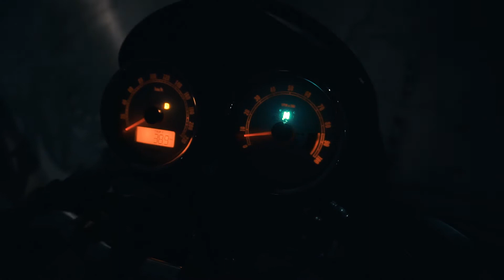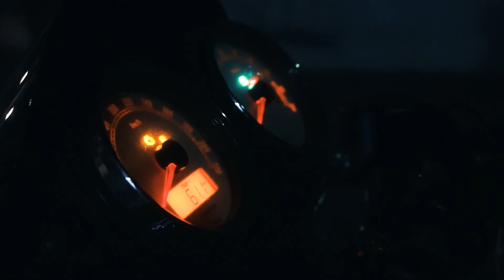| TRIUMPH SOLO NIGHT | SONY A6300 kit 16-50 Adobe Premiere Pro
Cruising at night with Thruxton 900